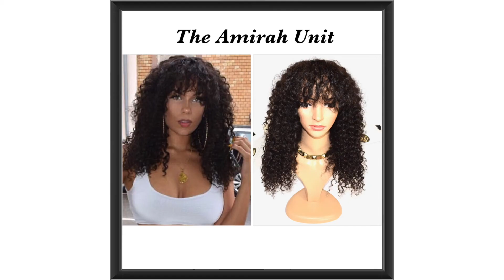How We Made A Wig For Amirah Dyme - The Amirah Unit | Anna Hair Co. UK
Making the Amirah Unit for the beautiful model, AmirahDyme

The Amirah Unit can be found in the Anna London Wig Collection.

Details:
Hair Length - 18" (Stretched Length)

Parting Style - Lace (4" x 4")

Hair Texture - Brazilian Exotic Curl Virgin Human Hair

Density - Medium

Cap Construction - Glueless

Wig Construction  - Concealed tracks with 4"x 4" lace top

Have a question? We'd love to hear from you!